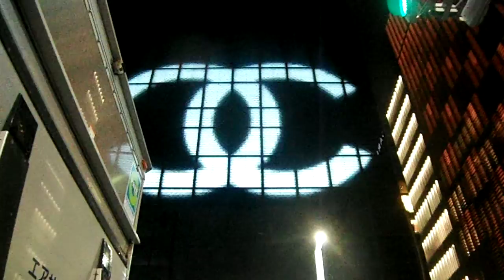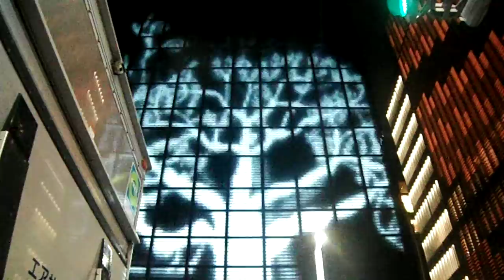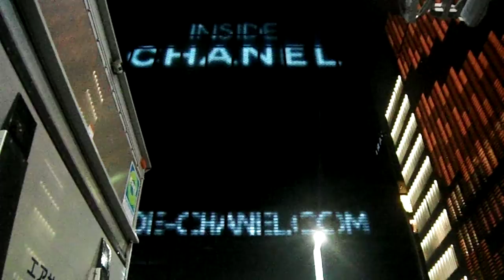DSCF7369銀座シャネル20170426外壁イルミネーション